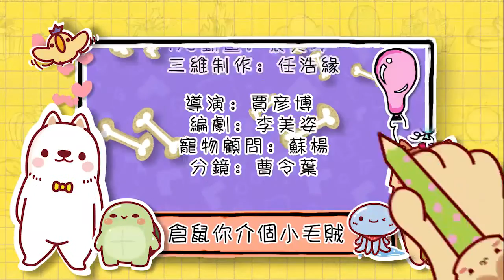有寵 寵寵物語第六集 倉鼠你這個小毛賊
驚天黃金偷盜案，嫌犯竟然不是人！

喂喂！110嗎？！我的24K大金鍊子不見了！別擔心，嫌疑人已經統統落網！為救好基友，蟲蟲化身柯南君，揭開重重迷霧，幫助兔兔警官揪出真正的江洋大盜！不過事情好像並沒有表面看起來那麼簡單……真相不只有一個！

更多內容敬請關注有寵yourpet FB粉絲團哦！